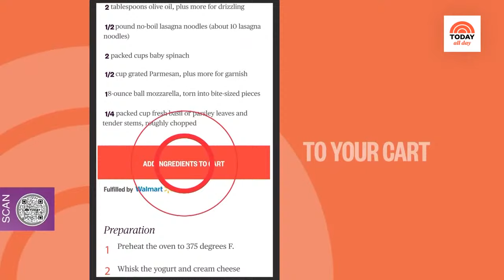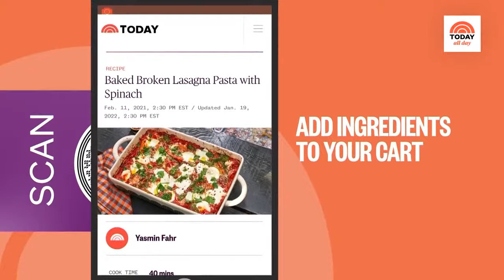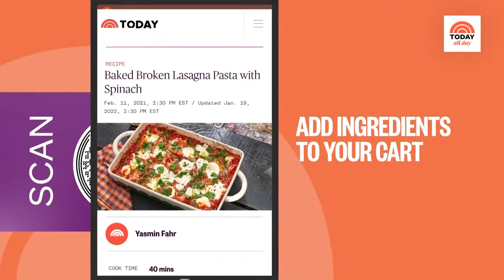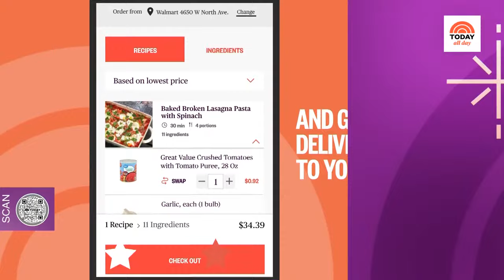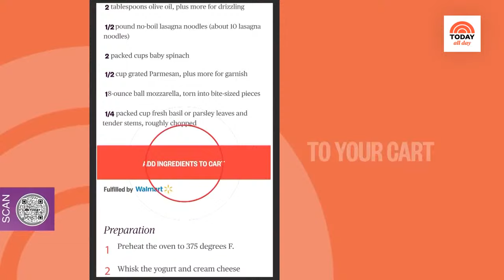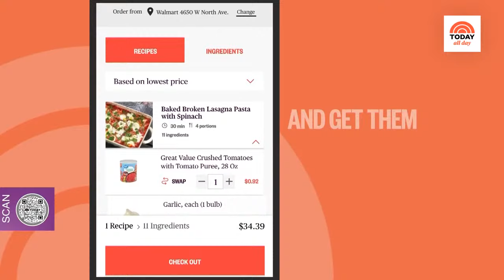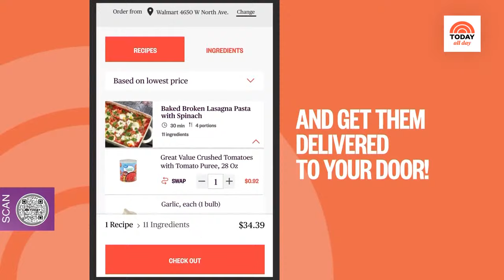Watch: TODAY All Day - April 13